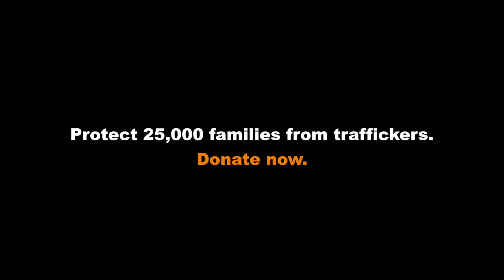December of Giving -- Not For Sale -- Protect 25,000 Families from Traffickers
This year, more girls, boys, and women were forced into exploitation at the hands of traffickers. Many of them were forced to exploit their bodies -- through sexual exploitation or forced labor.

Children should be free. Children should have the chance for a future.

Join us this December in raising $50,000 to protect 25,000 families from traffickers. By protecting families, we can stop traffickers before they can lure boys, girls, and women into lives of exploitation.